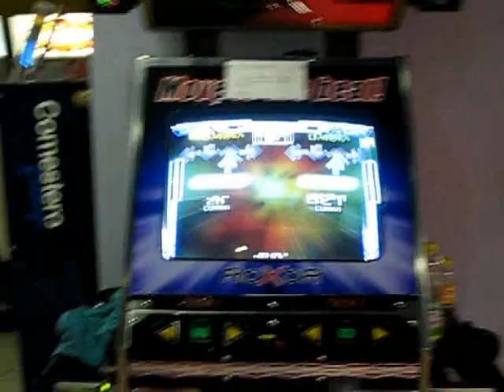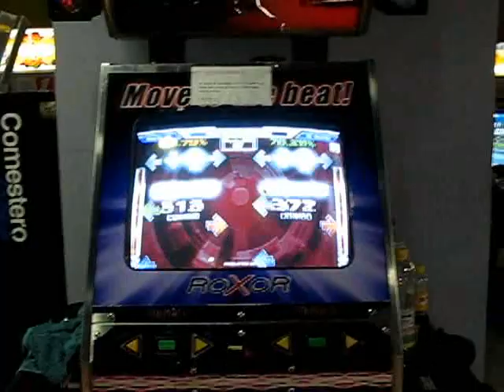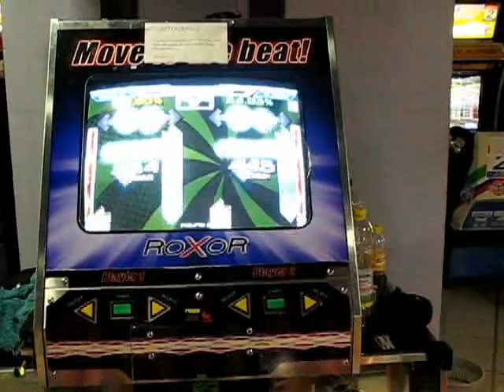Maga & CuoReNeRo - Stereo Love Expert (10) 99.34 - 98.50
1 pad way off for Maga and 2 for me... those pads needs to be fixed. Anyway not a good score, Maga best exc count is 8 and mine is 27exc and 1 great. I can go under 15 if i play this chart a little more.